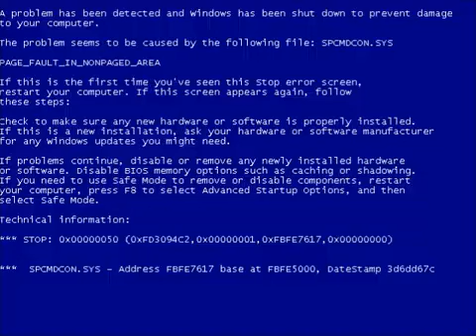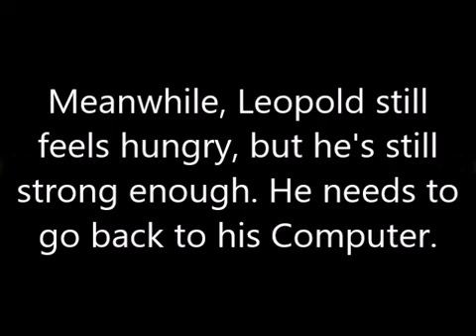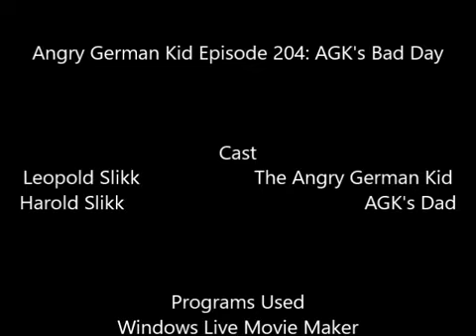Angry German Kid Episode 204 AGK's Bad Day